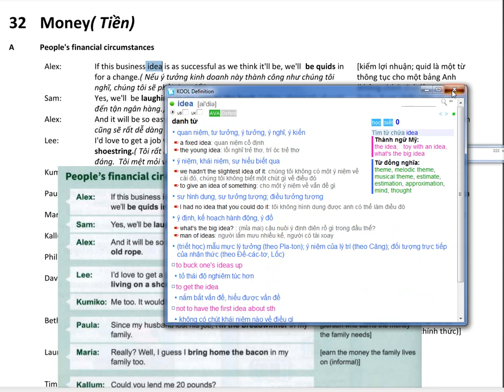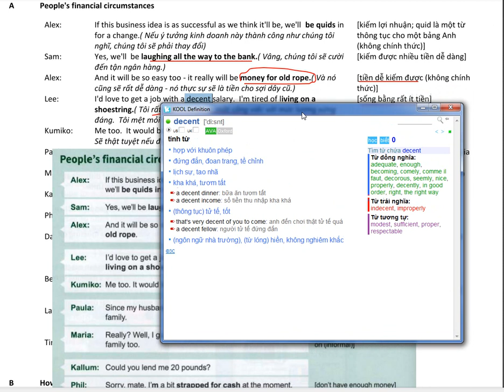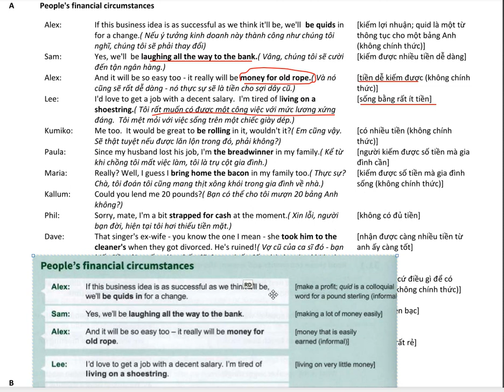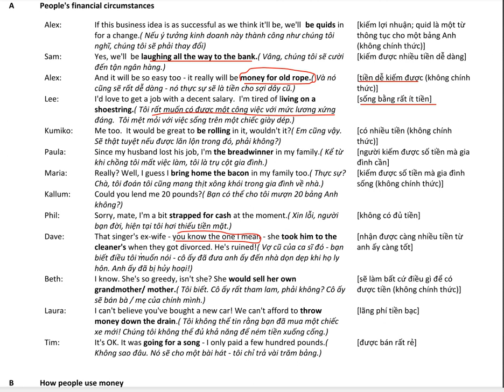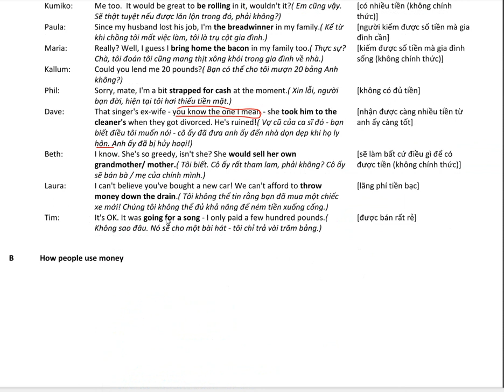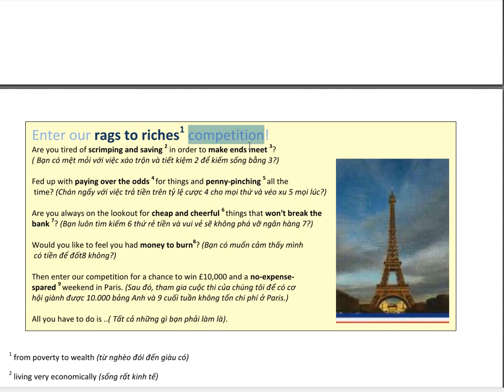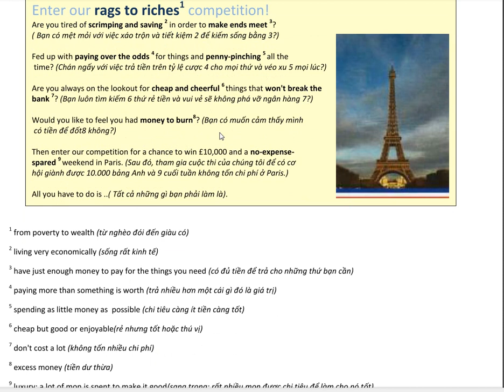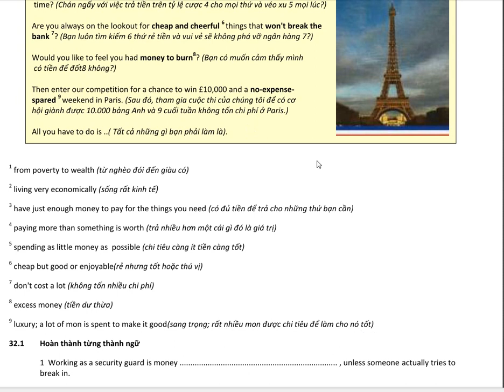English Idioms in use Advanced Bai 32